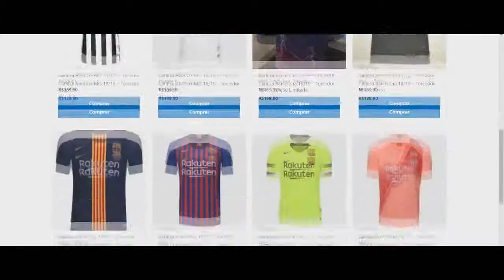Eden Hazard |Welcome To Real Madrid Crazy Skills & Goals